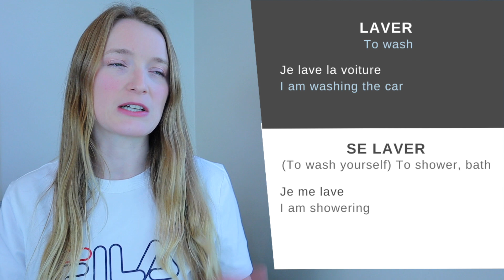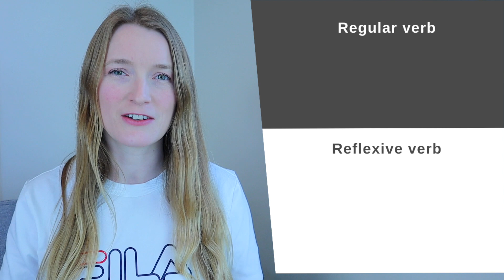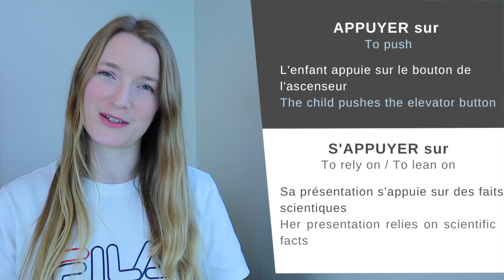20 French Regular verbs vs Reflexive verbs with different meanings | Never mix them up again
French regular and reflexive verbs are easy to understand when they have the same signification. Regular verbs have a general meaning, while reflexive verbs are all about the person.
But what happens when they don't have the same meaning at all? For example, REPOSER means "To put back" while SE REPOSER means "To rest". In this lesson, I give you 20 examples with sentences to never mix them up again!

• The book on Amazon
• The eBook on Amazon

• Conjugation : April - May 2021
• Grammar : August - September 2021
• Vocabulary : December 2021
• Genders and numbers : January 2022
• Idioms and expressions : April 2022

• 1000 Most Common French Words

0:00 Intro
00:27 Laver vs Se laver (Regular verbs)
01:00 Review conjugation
01:41 Appeler vs S'appeler
02:26 Rappeler vs Se rappeler
03:09 Tromper vs Se tromper
03:43 Passer vs Se passer
04:35 Trouver vs Se trouver
05:08 Attendre vs S'attendre
05:47 Demander vs Se demander
06:21 Occuper vs S'occuper
06:55 Ennuyer vs S'ennuyer
07:14 Sentir vs Se sentir
08:10 Agir vs S'agir
08:51 Rendre vs Se rendre
09:35 Entendre vs S'entendre
10:07 Mettre vs Se mettre
10:35 Servir vs Se servir
11:01 Appuyer vs S'appuyer
11:31 Reposer vs Se reposer
12:02 Plaire vs Se plaire
12:27 Saisir vs Se saisir
12:56 Installer vs S'installer